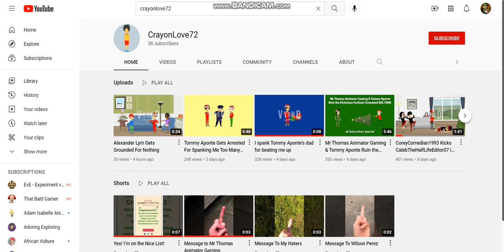Day 7: Bad news for CrayonLove72 haters